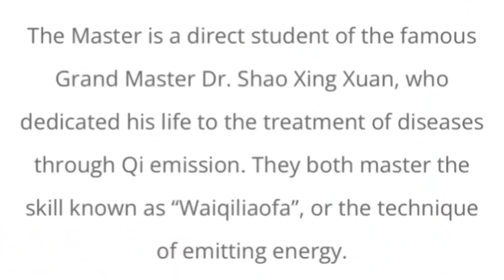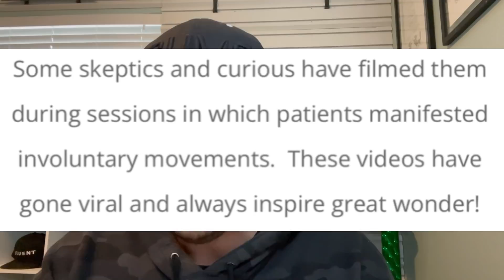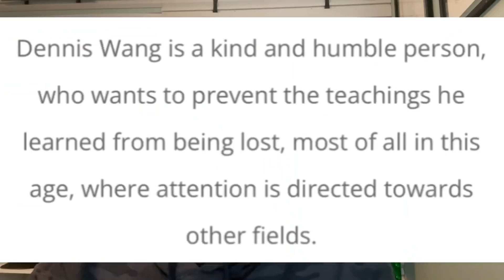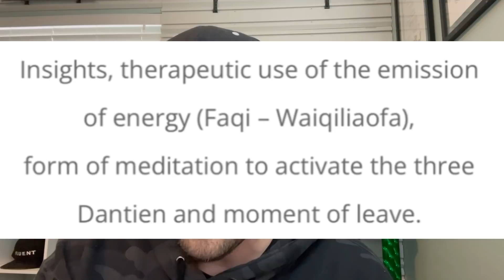McDojo Breakdown: Master Wang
In todays McDojo Breakdown we discuss a martial arts master in the art of Qi Gong who believes he can cure people in the strangest ways and places. Enjoy :)